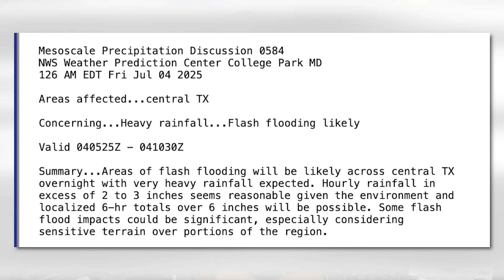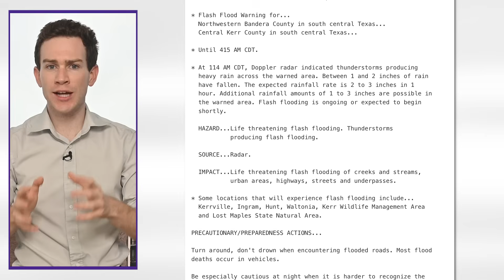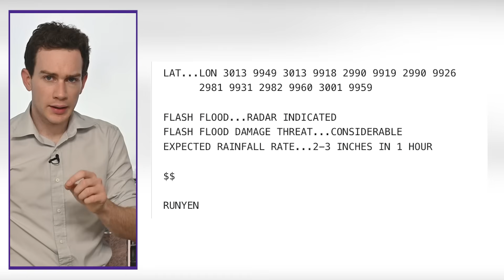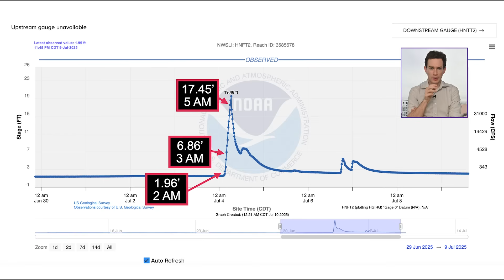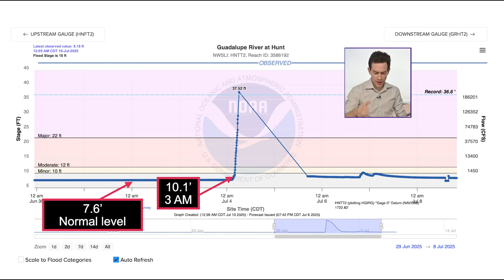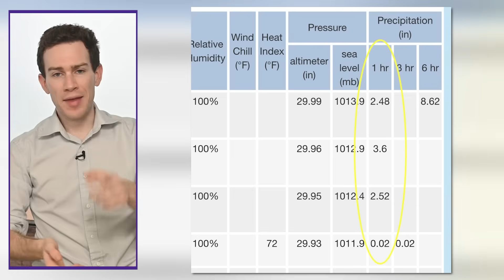What Caused the Texas Floods?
More than 100 people are dead following devastating flash flooding in Texas on July 4th weekend. It’s the deadliest non-tropical cyclone-related flash flood to hit the United States since 1976. MyRadar meteorologist Matthew Cappucci investigates what transpired.

0:00 Tragedy in Texas
0:35 A sneaky setup
2:00 Alerts issued
3:50 Warnings blare
5:06 Flash flood emergency
5:57 Water levels
7:06 Understanding the landscape
8:21 Flood expert’s insight
10:00 Lessons for the future